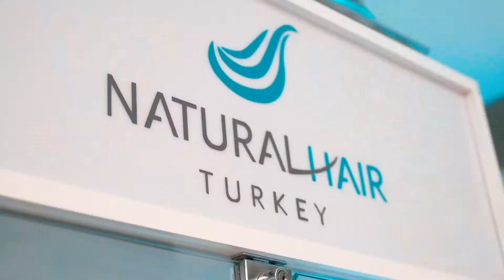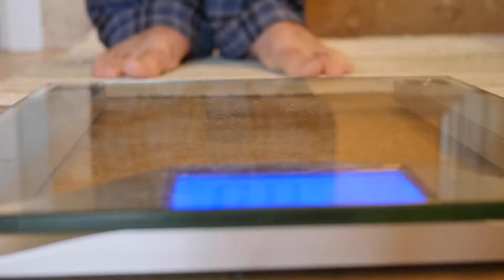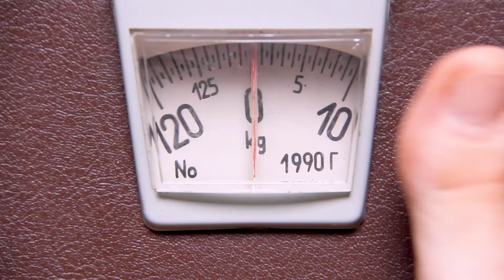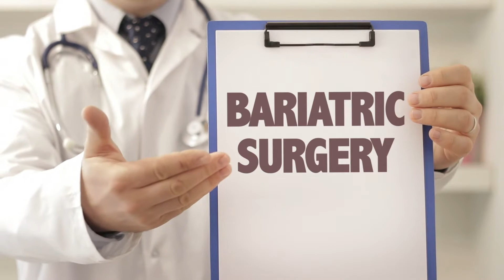Lose 80 kg in 12 Months with Bariatric Surgery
People suffering from morbid obesity are usually advised to lose weight as soon as possible by experts. Fast and healthy weight loss can be achieved by bariatric surgery accompanied by a specified healthy diet.

Since obesity poses a serious threat to the health and well being of individuals losing weight as fast and healthy as possible is crucial in averting the health risks of obesity. Especially morbid obese people may need bariatric surgery since they are under constant risk.

In today’s video, our doctor Gökmen Öztürk will talk about this issue and he will talk about the benefits and specifics about bariatric surgery.

Bariatric surgery is considered to be one of the fastest, most accurate and safest solutions for overweight and obese people.

In a nutshell, this informative video is a must-watch for overweight people and people who are suffering from obesity.